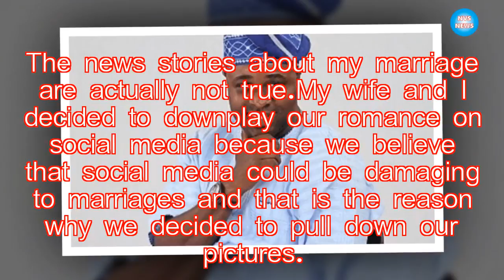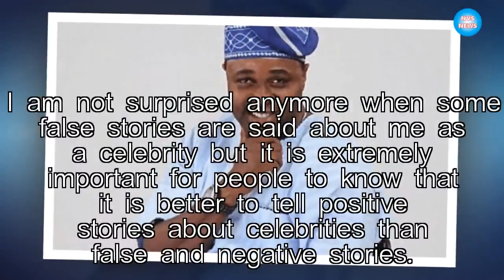Femi Adebayo Reacts To Marital Crisis Rumours |NVS News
Actor Femi Adebayo has reacted to rumours which hit the internet a few weeks ago that his marriage was in crisis.